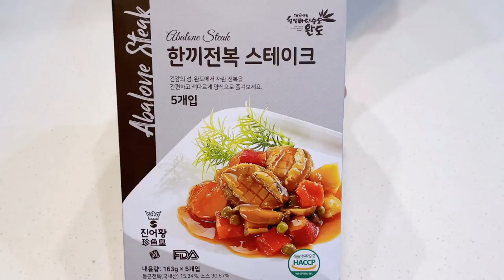한끼전복스테이크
전자레인지 1분!
끓는물 3분!

고급 영양 요리가
짜잔~!

각종 야채와 소스~
안주로도 좋고!
덮밥으로 먹어도 좋아요~
맵지 않아 아이들도 좋아 해요!

🏷간편함,맛,건강,모두 챙기는 가장 확실한 방법!!